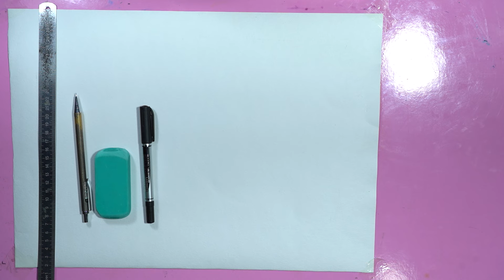How to draw puppy patrol with team 1-part. Как рисовать щенячий патруль с командой 1-часть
How to draw puppy patrol with a team part 1.
We in this video lesson will draw a team of puppy patrol complete with a simple pencil and marker.
Как нарисовать щенячий патруль с командой 1 часть.
Мы в этом  видеоуроке будем рисовать  команду щенячьего патруля в комплекте с простым карандашом и маркером.
Kuchukchalar  Jamoasini   qanday chizish mumkin 1-qism. Ushbu video darslikda biz butun jamoani oddiy qalam va marker bilan chizamiz. Kanalni rivojlantirish uchun do'stlar laykni bosin, o’zingizni fikringizni komentlarda qoldiring va kanalga obuna bo'ling. Siz uchun qiyin emas, lekin biz uchun yoqimli. tomosha qilganingiz uchun tashakkur.
如何绘制小狗巡逻队 1-部分。
在本视频教程中，我们将用简单的铅笔和记号笔完整地绘制小狗巡逻队。这对你来说不难，但对我们来说很好。
Wie man die Welpenpatrouille mit Team 1-teilig zeichnet.
In diesem Video-Tutorial, werden wir die Welpen-Patrouille Team komplett mit einem einfachen Bleistift und Marker zu zeichnen. Es ist nicht schwer für Sie, aber es ist schön für uns. Vielen Dank fürs Zuschauen.
     كيفية رسم دورية الجراء مع فريق دورية الجراء بجزء واحد.
في هذا الفيديو التعليمي، سنقوم في هذا الفيديو التعليمي برسم فريق دورية الجراء مع فريق دورية الجراء بقلم رصاص وقلم تحديد بسيط. تعالوا يا أصدقاء لتطوير القناة أدخلوا لاكس، علقوا واشتركوا في القناة. الأمر ليس صعبًا بالنسبة لك، لكنه جميل بالنسبة لنا. شكراً للمشاهدة.
Cara menggambar patroli anak anjing dengan tim 1-bagian.
Dalam video tutorial ini, kita akan menggambar tim patroli anak anjing lengkap dengan pensil dan spidol sederhana. Ini tidak sulit bagi Anda, tetapi menyenangkan bagi kami.
Як намалювати щенячий патруль з командою 1 частина.
У цьому відеоуроці ми намалюємо команду цуценячого патруля за допомогою простого олівця та маркера. Вам не важко, а нам приємно. Дякуємо за перегляд.
Miten piirtää pentupartio tiimin kanssa 1-osainen.
Tässä video-opetuksessa piirrämme pentupartiojoukkueen kokonaan yksinkertaisella lyijykynällä ja tussilla. Se ei ole vaikeaa sinulle, mutta se on mukavaa meille. Kiitos, että katsot.
Comment dessiner la patrouille des chiots avec l'équipe 1-partie.
Dans ce tutoriel vidéo, nous allons dessiner l'équipe de la patrouille des chiots avec un simple crayon et un marqueur. Ce n'est pas difficile pour vous, mais c'est agréable pour nous. Merci de votre attention.
टीम 1-भाग के साथ पिल्ला गश्ती कैसे आकर्षित करें ।
इस वीडियो ट्यूटोरियल में, हम एक साधारण पेंसिल और मार्कर के साथ पिल्ला गश्ती टीम को पूरा करेंगे ।  चैनल विकास के लिए दोस्तों पर आओ लाख डालें, टिप्पणी करें और चैनल की सदस्यता लें ।  यह आपके लिए कठिन नहीं है, लेकिन यह हमारे लिए अच्छा है ।  देखने के लिए धन्यवाद।